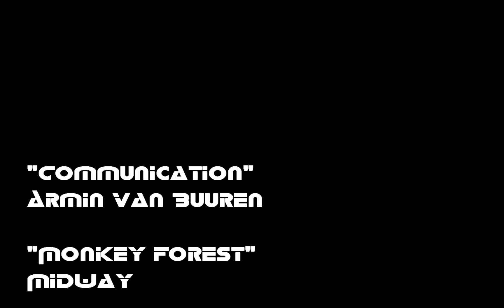Algalon Kill HD remixh264